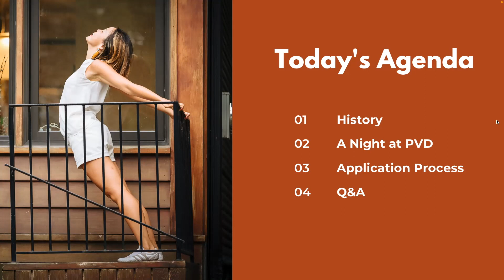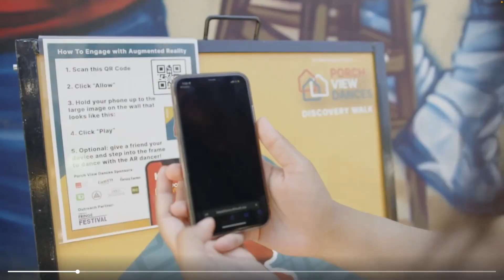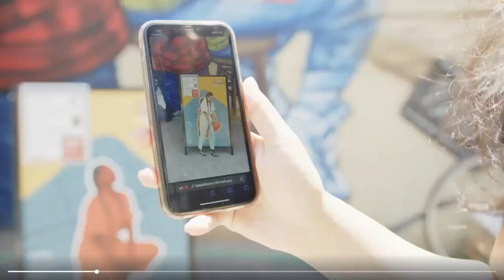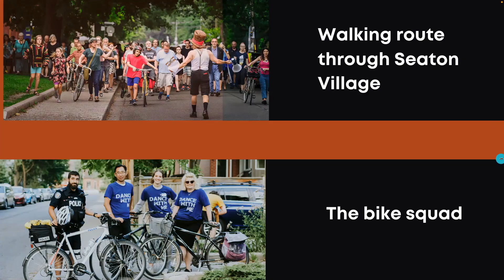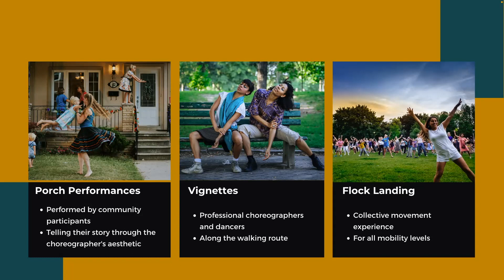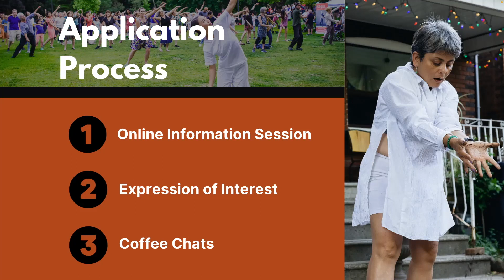Porch View Dances 2023 Online Information Session